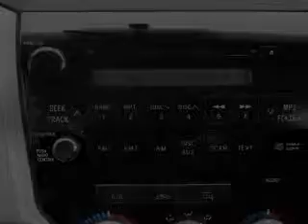2009 Toyota Tundra - WATERVILLE ME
Year: 2009
Make: Toyota
Model: Tundra
Trim: SR5
Engine: 4.7 liter 8 cylinder 32 valve
Transmission: 5-Speed Automatic
Color: White
Mileage: 20643
Address:
420 KENNEDY MEMORIAL DR